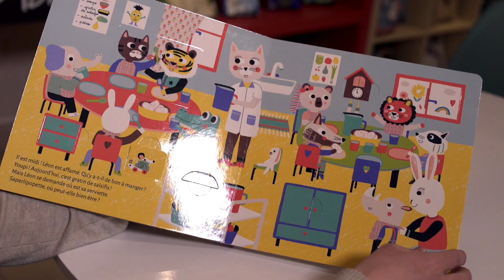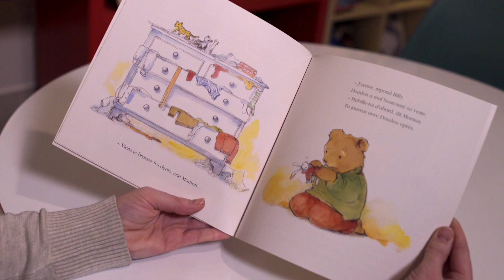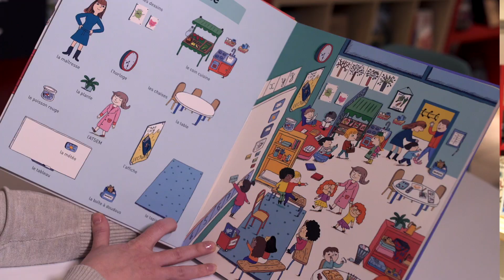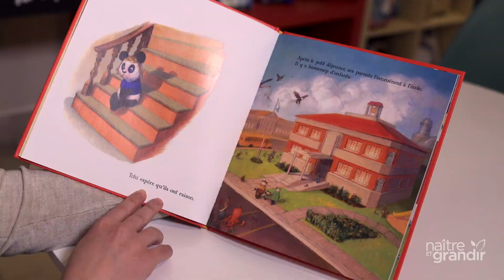L'entrée à la garderie et à l'école - Livres pour enfants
L'entrée à la garderie ou à l'école est une étape importante dans la vie de votre enfant. Voici les suggestions de livres de Josée Bournival pour préparer votre tout-petit à vivre ce grand moment.

Mon imagier de la garderie
Collectif
Éditions Nathan

Mon premier jour à la crèche!
Nicole Colas des Francs, Émilie Lapeyre
Éditions Deux Coqs d’Or

J’ai oublié de te dire je t’aime
Miriam Moss, Anna Currey
Éditions Flammarion

Ma première école à découvrir
Magali Clavelet
Éditions Auzou

J’veux pas y aller!
Yvan Pommaux
Éditions Bayard

Tchi à l’école
Neil Gaiman, Adam Rex
Éditions Albin Michel

À propos de Naître et grandir:
Naître et grandir offre une source d'information fiable et validée par des professionnels de la santé. Notre site soutient les parents dans le développement de leur enfant. Naître et grandir est une initiative de la Fondation Lucie et André Chagnon.